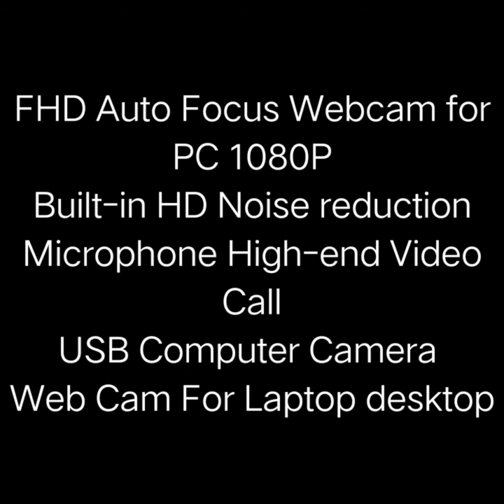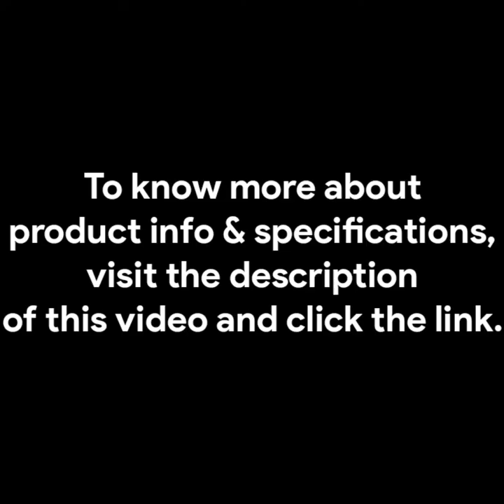Best HD Camera For Laptop & desktop (2021)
HD Computer Camera For Laptop & desktop
✅ FHD Auto Focus Webcam for PC 1080P
✅ Built-in HD Noise reduction Microphone
✅ High-end Video Call
✅ USB Computer Web Cam